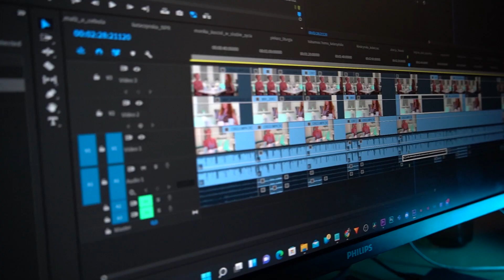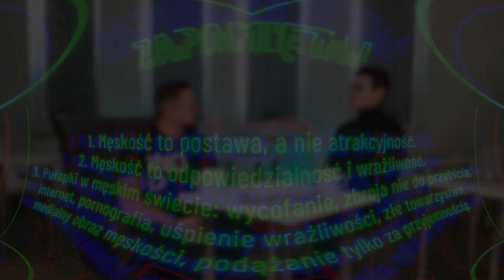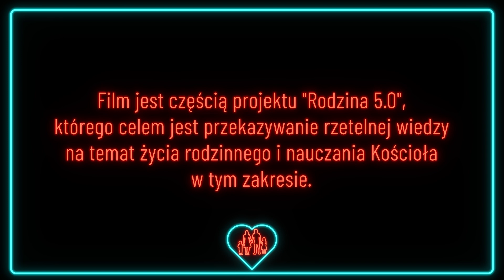Odc. 5 - „Męski świat”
Wywiad z inż. Łukaszem Koziołem, doradcą życia rodzinnego na temat męskich spraw i tego, jak rozumieć „kryzys męskości”.

„Rodzina 5.0” jest wspólnym projektem Wydziału Katechetycznego i Wydziału Duszpasterstwa Małżeństw i Rodzin Diecezji Tarnowskiej.

„Rodzina 5.0” to projekt edukacyjny, w którym powstało 28 filmów na temat rodziny. Filmy w całości zostały przygotowane przez młodzież: członków Telewizji Szkolnej I LO w Bochni. Są to wywiady z różnymi osobami: psychologami, teologami, farmaceutami, katechetami, kapłanami zajmującymi się na co dzień tematyką rodziny. Wywiady dotyczą tematów omawianych na katechezie w ostatniej klasie szkoły ponadpodstawowej.